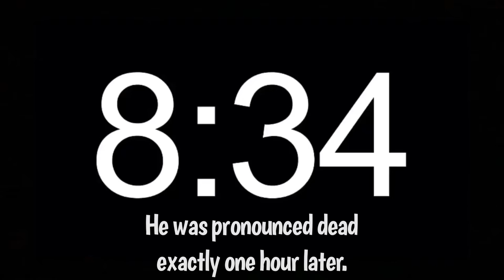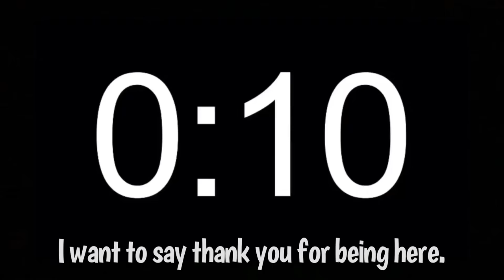8:46 of Silence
This video was made to commemorate the death of George Floyd. I chose to upload this video at 8:25 PM CT because of Floyd’s time of death. And I’m 99.98% sure you know why I made it 8:46 long. R.I.P. George Floyd.